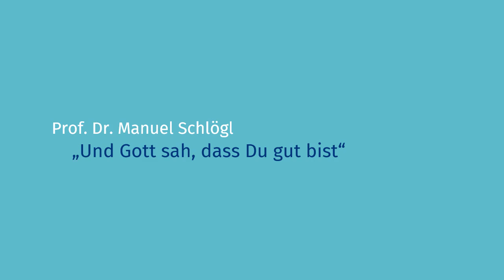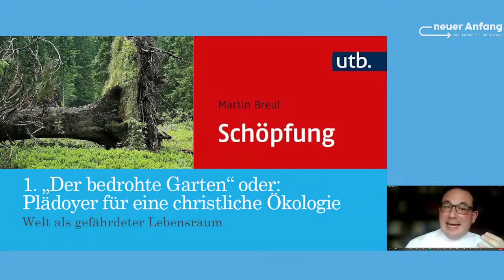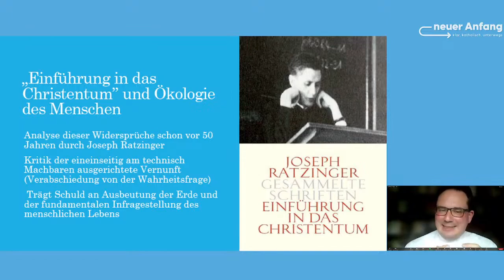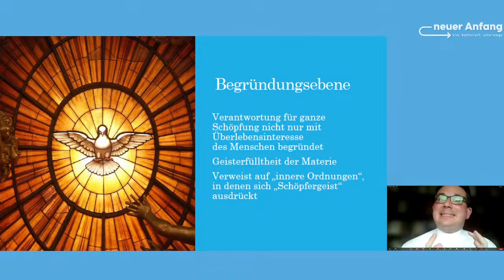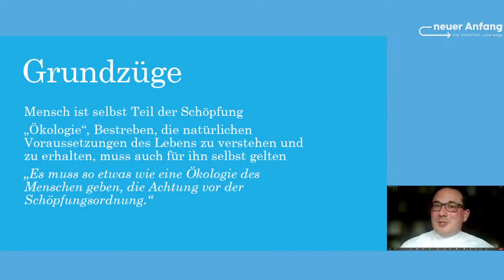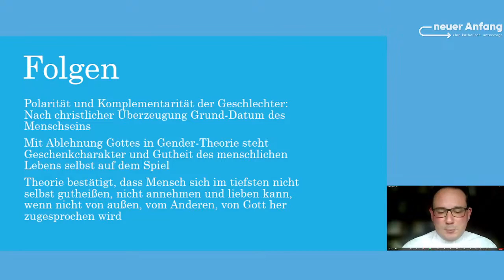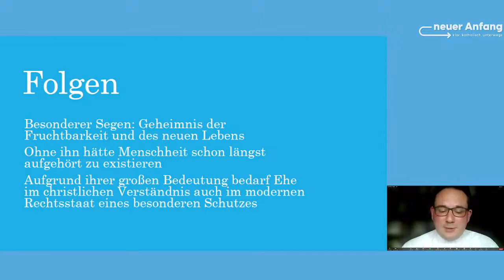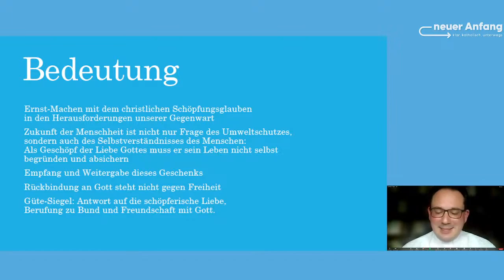Manuel Schlögl: »Und Gott sah, dass Du gut bist« – 8. Online-Studientag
„Ökologie des Menschen“: Das ist das Stichwort, das seit der berühmten Ansprache von Papst Benedikt XVI. vor dem deutschen Bundestag in vieler Munde ist. Benedikt hatte zu sagen gewagt: „Auch der Mensch hat eine Natur, die er achten muss und die er nicht beliebig manipulieren kann. Der Mensch ist nicht nur sich selbst machende Freiheit.“ Das hat Nachdenklichkeit ausgelöst – aber schon damals auch heftigen Widerspruch, in Gesellschaft wie Kirche. Der Widerspruch hat sich verstärkt: Jeder Rückgriff auf „Natur“ in ethischen Fragen wird geradezu mit einem Bann belegt. Er diene nur dazu, Herrschaftsinteressen gegen emanzipatorische Selbstbestimmung zu zementieren.

Das frisch verabschiedete „Selbstbestimmungsgesetz“ der Berliner Ampelregierung ignoriert die Tatsache, dass Natur nicht nur außerhalb von uns, sondern auch in uns selbst zu finden ist. Und ebenso geht es in der neu entflammten Debatte um Abtreibung um „reproduktive“ Selbstbestimmung. Lässt sich aber Person ohne Natur begreifen? Ist Natur hinderlich oder sogar verzichtbar, wenn sie unserem Schalten und Walten im Wege steht und Grenzen aufzeigt? Als Geschlechtswesen z.B. sind wir komplementär als Er oder Sie aufeinander ausgerichtet, – und zwar natürlicherweise. Das biologische Geschlecht ist jeder Person vorgegeben.

Person ohne Natur? Ist denn der Mensch das einzige Lebewesen, dessen Ökologie keine Rolle spielt? Es scheint als ginge es mit der Abschaffung der Natur immer weiter. Die fortschreitende Durchsetzung eines „Menschenrechts auf Abtreibung“ vernichtet sogar noch das natürliche Recht auf Sein und Selbstbestimmung im Keim. Von Grund auf wird verhindert, was in jedem von uns auf die Zeugung folgt: Selbstentwicklung.

Wir sind überzeugt: Nur der Rückgriff auf eine wohlverstandene Ökologie des Menschen sichert am Ende des Tages die Menschlichkeit. Ein politisch, gesellschaftlich und kirchlich brandaktuelles Thema! Wir wollen es mit Ihnen zusammen klären.